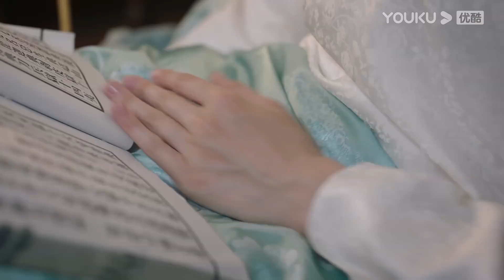💘灰姑娘還是沒有保護好肚子裡的孩子，她崩潰昏倒，霸道軍官心疼日夜守著照顧她！良辰好景知幾何